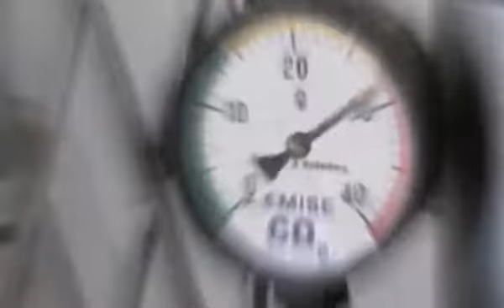Emission measuring - TV add for Partnerstvi foundation - long version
Long version of video promoting new emission calculator. It was made by non profit organization indust.cz for biggest czech ecological organization - Partnerstvi foundation.